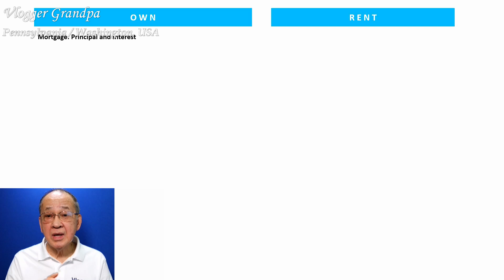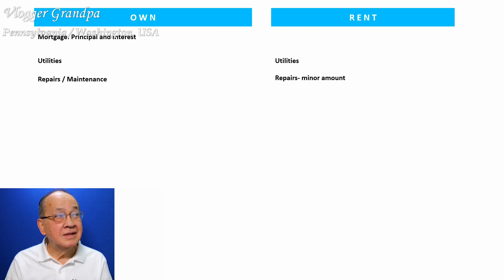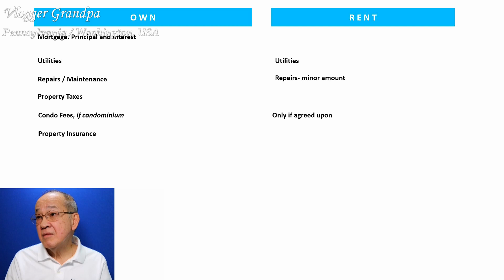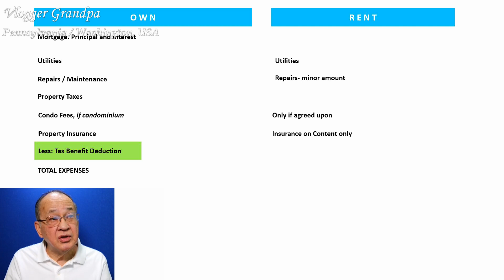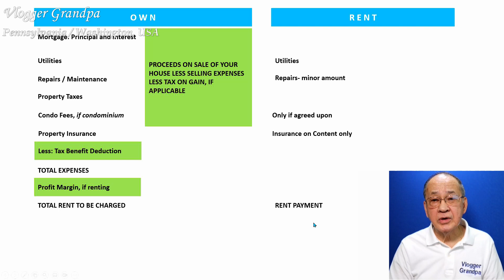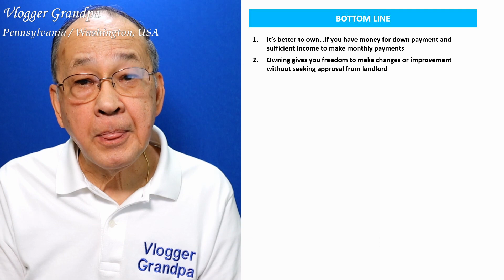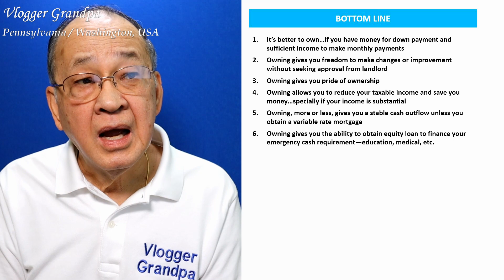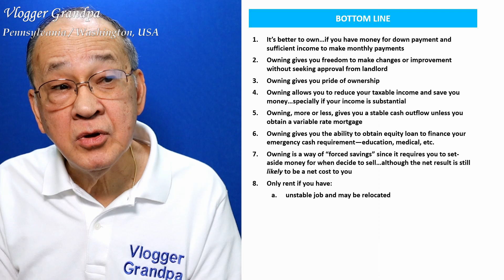Renting versus owning a home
CLICK COMMENTS BELOW TO SEE MORE.

1. They have an imprimatur, which means it is approved by the Catholic Church.
2. They are up-to-date, but written from a conservative, traditionalist standpoint.
3. They are illustrated with plenty of colorful illustrations, which make the book interesting and easier to read.
4. The eBook, MY FREE CATECHISM, is written in question-and-answer format.

Request your FREE copy of THE BIBLE HISTORY here, which comes in two volumes: The Old Testament and The New Testament